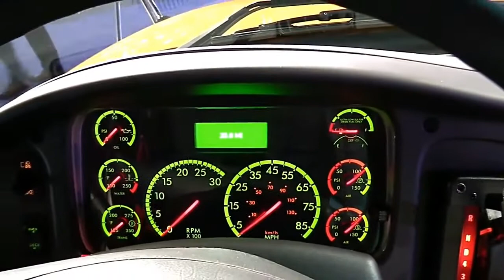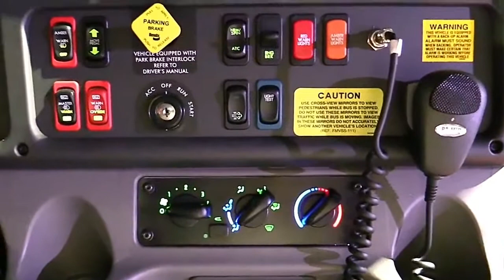2018 Thomas Built SB FullSys Features | New Design Exterior Interior | First Impression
2018 Thomas Built SB FullSys Features | New Design Exterior Interior | First Impression